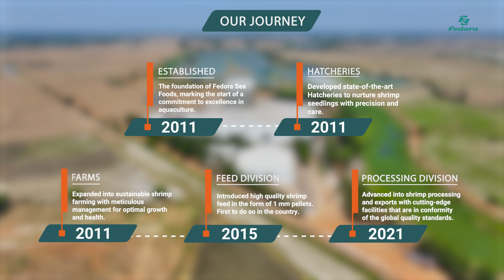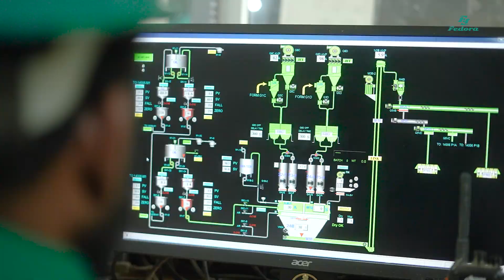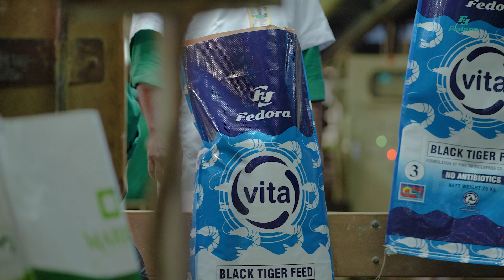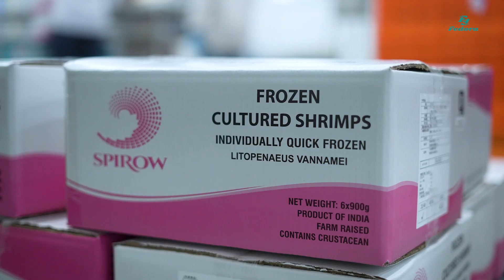Fedora Sea Foods - "Feeding the Future, One Shrimp at a Time"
Welcome to Fedora Sea Foods, one of India’s upcoming names in backward-integrated aquaculture. This corporate film takes you on an immersive journey through our fully controlled shrimp production process — from hatchery to harvest, processing to global export.

At Fedora, integration is not just a strategy — it’s our promise of quality. We manage every stage of the supply chain in-house to ensure purity, traceability, and sustainability.

🔹 Hatchery: Producing premium SPF (Specific Pathogen Free) larvae in biosecure, monitored environments
🔹 Feed Mill: Manufacturing nutritionally balanced, antibiotic-free shrimp feed
🔹 Farming: Responsible aquaculture practices across GPS-mapped ponds, backed by skilled technicians and continuous monitoring
🔹 Processing: State-of-the-art facilities with international certifications, ensuring hygiene, consistency, and freshness
🔹 Exports: A seamless logistics chain delivering premium shrimp to customers in Japan, UK, USA, China, the Middle East & beyond

At Fedora, we believe in “Feeding the Future, One Shrimp at a Time” – raising shrimp with care and delivering quality you can taste across the globe.

🌍 Exporting to 10+ countries.
🌱 Committed to sustainable aquaculture.
🏭 End-to-end integration for unmatched quality control.
👩‍🔬 Science-driven aquaculture. People-first values.